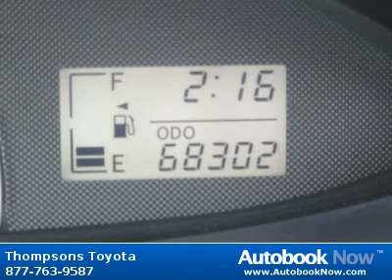2007 Toyota Yaris in Placerville CA for Sale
2007 Toyota Yaris
Stock #: T11959B
Price: $11,588
Miles: 68,294
Body Type: Sedan
Color: Silver Streak Mica
Interior: Dark Charcoal Cloth
Transmission: Automatic
Drivetrain: FWD